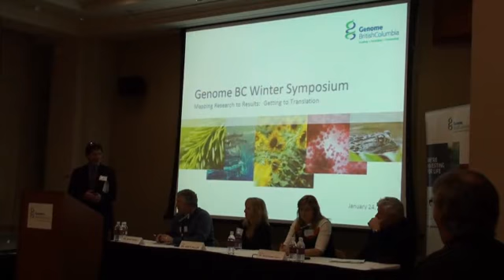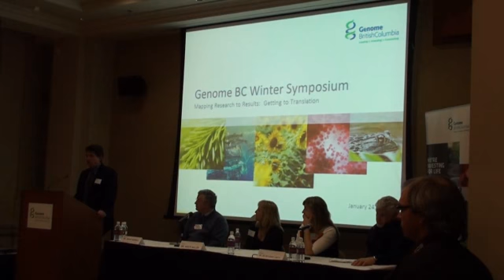Winter Symposium 2012 - Brad Popovich Wrap Up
Genome British Columbia Winter Symposium 2012 Wrap Up

Brad Popovich wraps up the event and thanks all the guests and speakers